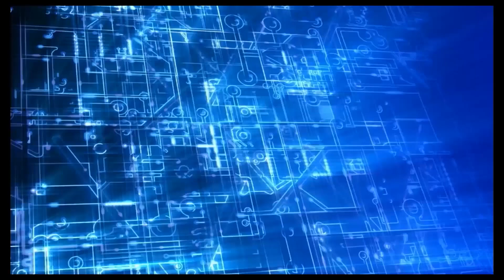How to make your glue gun wireless??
In this video i will show you that how to convert your glue gun easy portable using old CD driver from trash. if we convert like this we can use single chord for all you electrical gadgets and appliances .